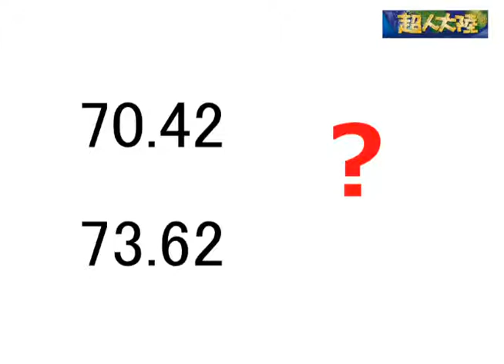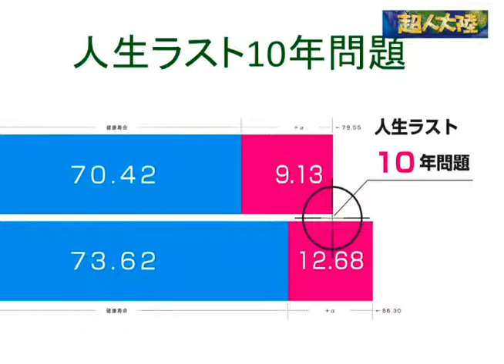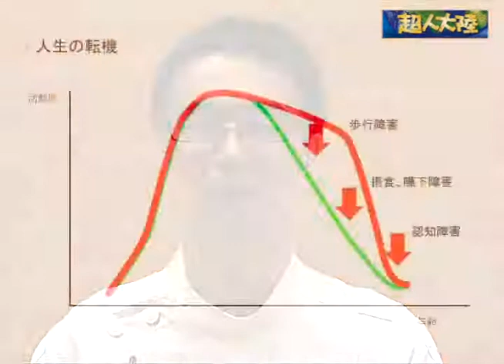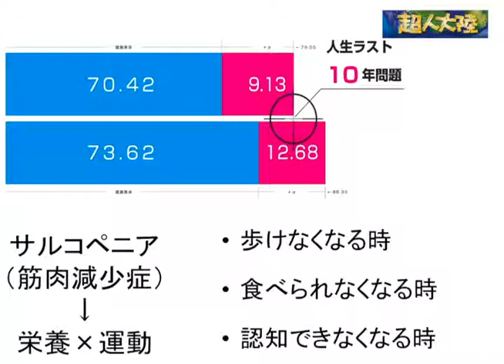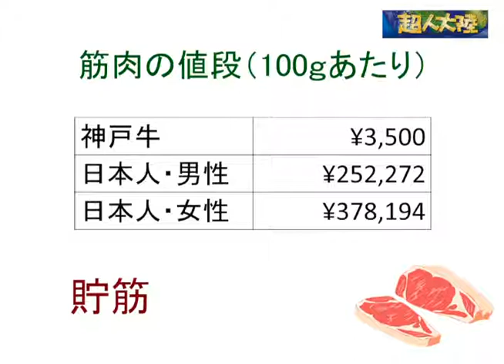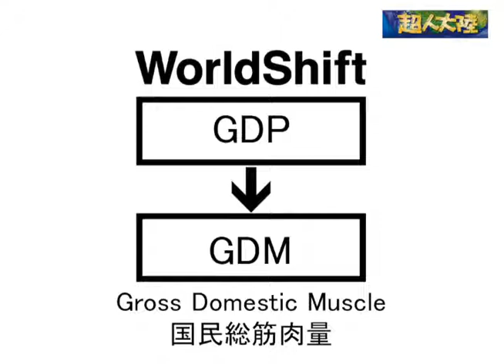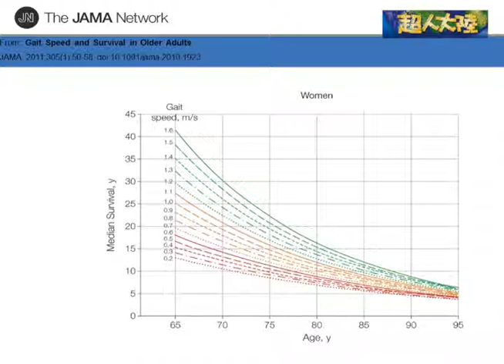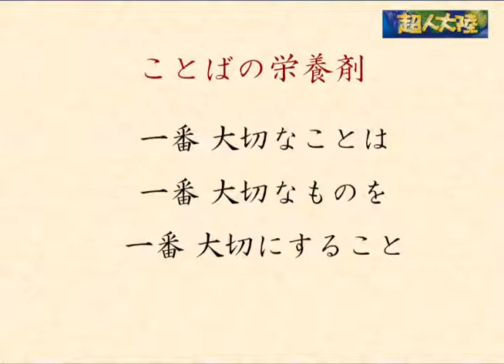「「貯筋」のススメ 何故、いまウォーキングが大切なのか？」一般社団法人チーム医療フォーラム代表理事 秋山和宏氏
超人大陸2014年10月6日号　一般社団法人チーム医療フォーラム代表理事　秋山和宏氏「「貯筋」のススメ 何故、いまウォーキングが大切なのか？」